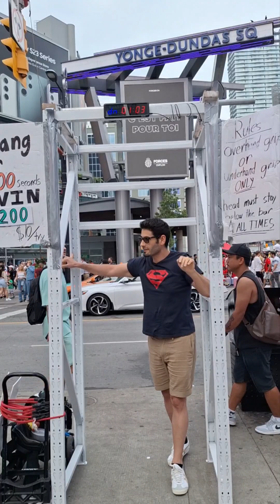Hanging Challenge in Yonge-Dundas Square, TO. You could win $200!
Could you win this? Hang for 100 seconds, win $200. Pay $10 to try.